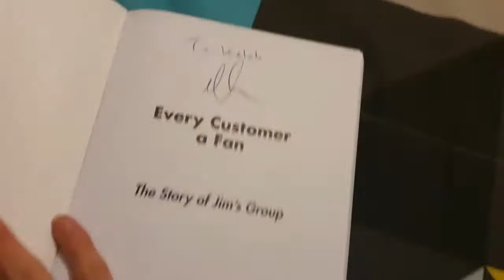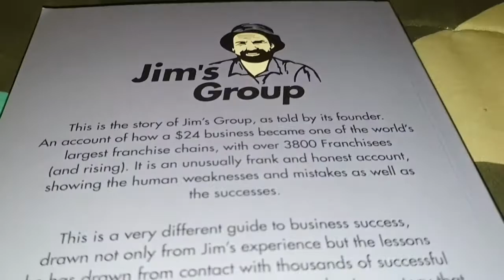LOOK WHAT CAME IN THE MAIL! | A JIM PENMAN BOOK + LIFE UPDATE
Something awesome arrived in the mail, i talk you through amazing product i got in the mail. It is the "Every Customer A Fan book by Jim Penman and the Jim's Group, as they sent me such an amazing book a few days ago. Also a few life/channel updates at the end of the video!

Email – kalabhelp(at)gmail(dot)com